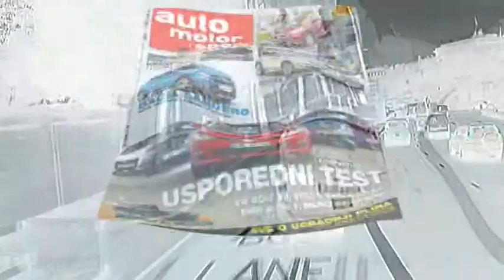Auto motor i sport 12/2012